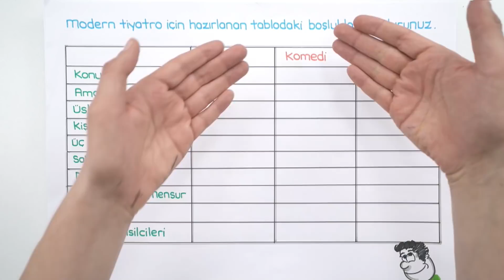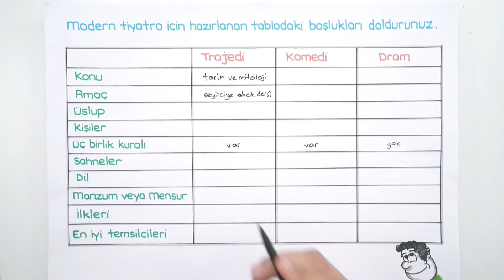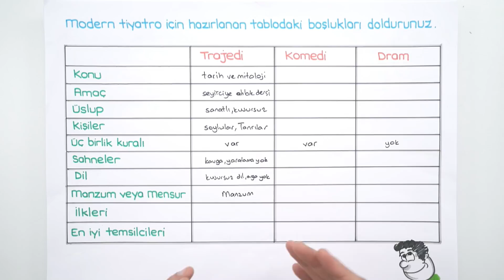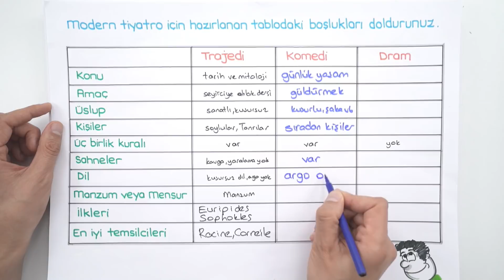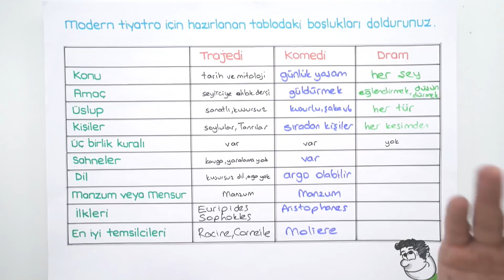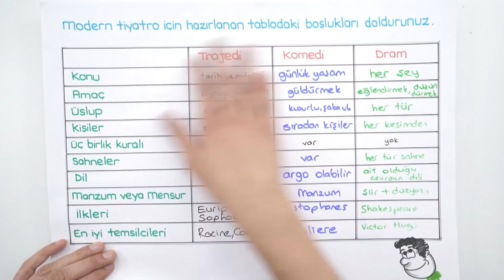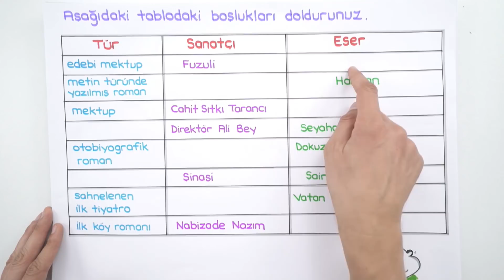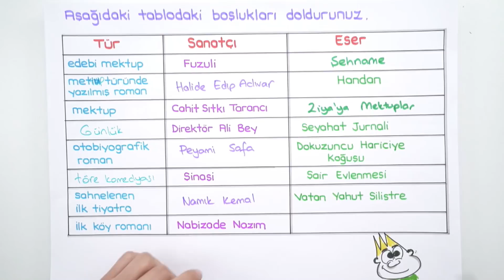Metin Türleri Soru Çözümü | Muhteşem 3'lü